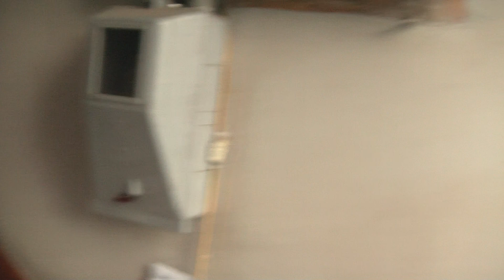ГРЕЦИЯ: Пришли к Анжеле смотреть комнату за 6 евро... Афины... Greece Athens